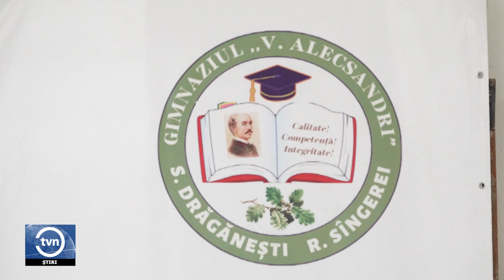LECȚIE OLIMPICĂ, DESFĂȘURATĂ LA DRĂGĂNEȘTI, SÎNGEREI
Lecția olimpică a trecut cu succes la Gimnaziul „Vasile Alecsandri” din Drăgănești, Sîngerei. Timp de o oră, copiii au învățat ce înseamnă noțiunile olimpism și olimpiadă, dar și au cunoscut despre personalități notoriii care ne-au reprezentat țara la diverse Jocuri Olimpice. Elevii au ascultat cu mare atenție, iar la final, cei mai ageri s-au ales cu premii din partea Academiei Olimpice a Republicii Moldova.